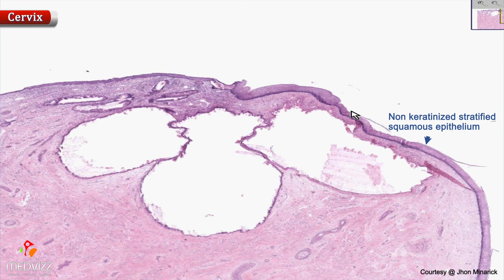Histology of cervix - Shotgun Histology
Histology of cervix

Ectocervix
Stratified non keratinizing squamous epithelium
Basal cells: deepest layer; dense nuclear chromatin, uniform oval nuclei oriented perpendicular to the basement membrane, scant cytoplasm
Parabasal cells: located just above the basal cell layer; slightly more cytoplasm than basal cells; maybe multiple cell layers thick
Intermediate cells: abundant cytoplasm which may be pink or clear due to glycogen accumulation
Superficial cells: small, round nuclei; abundant pink or clear cytoplasm; cells flatten and are oriented parallel to the basement membrane
Hormone responsive
Superficial cells predominate in the early cycle due to estrogen
Intermediate cells predominate in late-cycle due to progestins
Loss of intermediate and superficial cells (atrophy) occurs postmenopause
Rare melanocytes, Langerhans cells, and endocrine cells have been identified.

Endocervix
Single layer of mucinous columnar cells with dense, uniform, oval, basally oriented nuclei and apical mucin
Mucin has a pale bluish appearance in H&E preparations; with PAS-Alcian blue stain, apical mucin stains intense blue / purple (due to the presence of acid type mucin)
Ciliated cells can be found (usually in the context of tuboendometrioid metaplasia)
Inconspicuous underlying reserve cell layer
Forms infoldings, clefts and glands of variable shape

Transformation zone
Metaplastic cells: formed by endocervical reserve cells differentiating toward squamous lineage
Located at transition between glandular and squamous epithelia
Similar appearance to parabasal cells with relatively scant cytoplasm and dense nuclei
Endocervical epithelium may overlie metaplastic cells
Variable nonspecific inflammatory infiltrate consisting of lymphocytes, plasma cells and even neutrophils is common and is not necessarily associated with infection

Cervical stroma
Mostly fibrous tissue with some haphazard smooth muscle fibers
Blood vessels often numerous and prominent

Mesonephric rests / remnants
Remnants of involuted embryologic mesonephric (Wolffian) ducts
Present in lateral cervical wall in ~33% of women
Microscopic clusters of tubules lined by single layer of cuboidal cells with eosinophilic luminal secretions